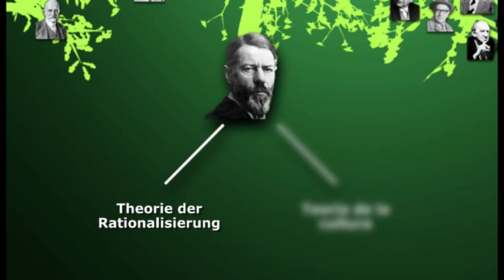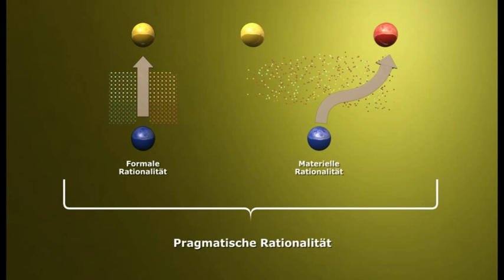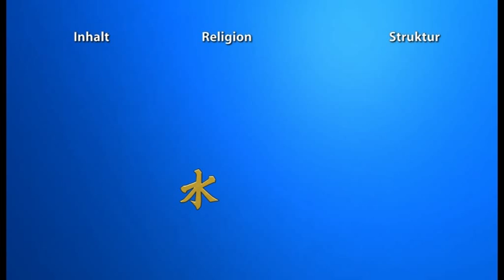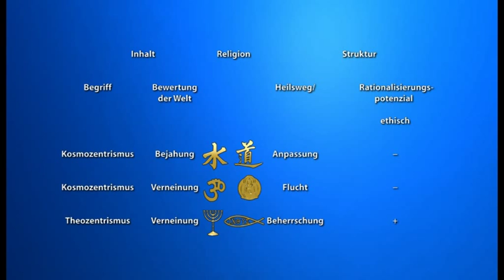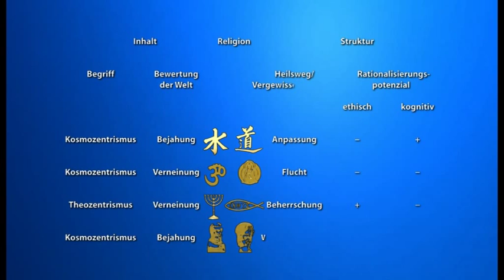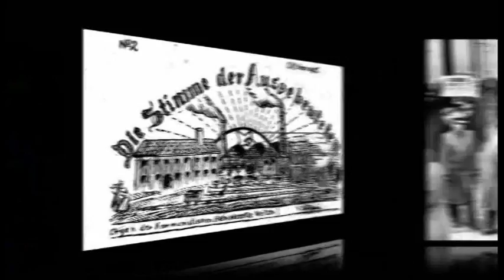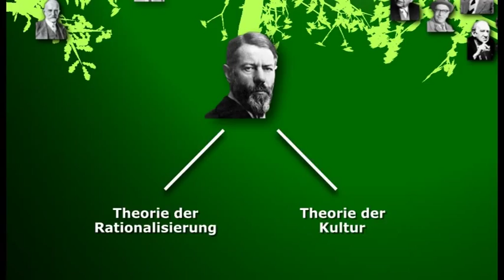Theory of Rationalization - English Subtitles. Theorie der Rationalisierung,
Documentary film about Max Weber's Rationalization Theory from the perspective of Jürgen Habermas and the Theory of Communicative Action
Dokumentarfilm ueber die  Max Webers Rationalisierungstheorie aus der Perspektive von Juergen Habermas und die Theorie des kommunikativen Handels.